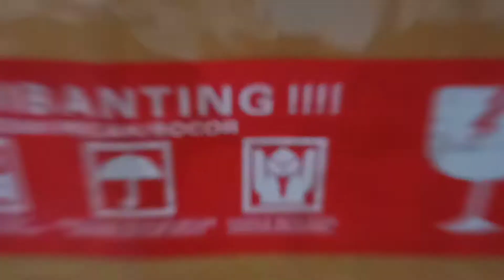PACKING SANSEVIERIA JUMBO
video proses packing lengkap dari awal sampai akhir